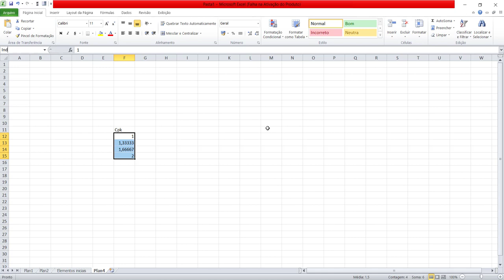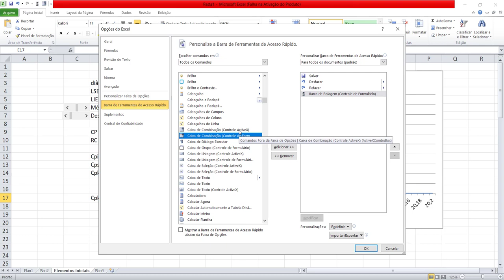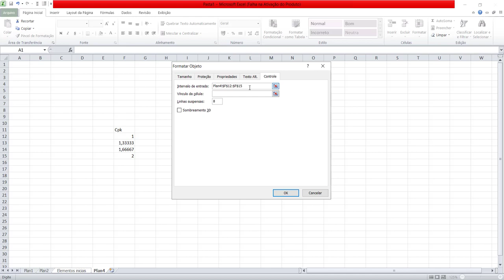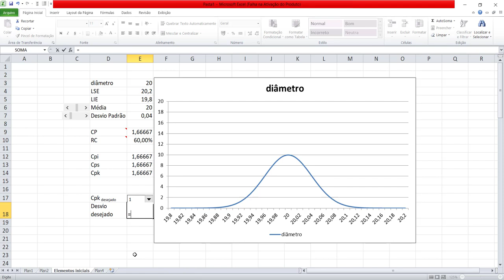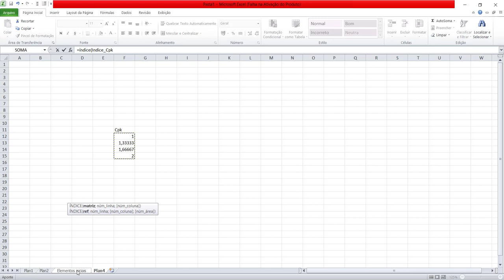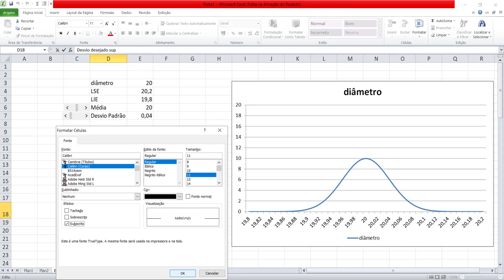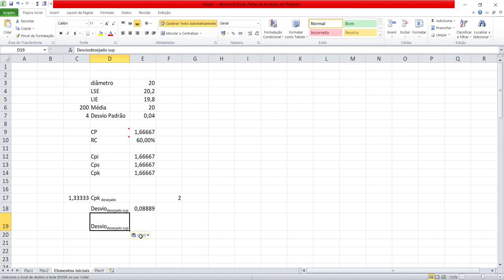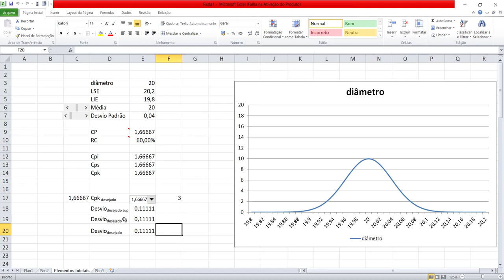Seis Sigma utilizando Excel entendendo e aplicando o Cpk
Como utilizar os recursos estatísticos do Excel em busca da certificação seis sigma #3

Neste vídeo apresento mais um vídeo da série preparatória para uma certificação de um Projeto Seis Sigma. Faço uso do software Microsoft Excel com o objetivo de mostrar as ferramentas estatísticas disponíveis e outros elementos de Excel Intermediário e Avançado.  Uma série especial para quem faz uso do excel em uma gestão e também para quem quer obter a certificação Seis sigma e apresento o uso do fator Cp (capacidade do processo) e o índice Rc (razão da capacidade do processo). Neste vídeo, apresento também o índice de capacidade do processo, conhecido como Cpk cuja definição é fundamental para o sucesso em um projeto seis sigma. Vídeo ideal para quem está iniciando a carreira em Projeto Seis Sigma e aprender rapidamente com essa poderosa ferramenta que é o Microsoft Excel.
série preparatória para uma certificação de um Projeto Seis Sigma, como utilizar o excel para cálculos estatísticos, o uso da barra de rolagem no excel, Projeto seis sigma, curso preparatório para seis sigma, tutorial seis sigma em português, projeto seis sigma para engenharia de produção, estatística na engenharia de produção, como realizar projetos seis sigma, curso preparatório seis sigma, índice de capacidade do processo, razão de capacidade do processo, índice Cpk, projeto six sigma